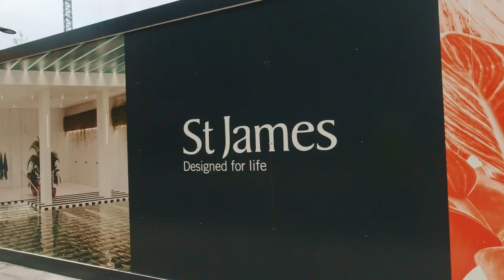September 2023 - STATOM - Bow Common Lane - Update 2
STATOM Group Ltd are pleased to announce the start of their first project for St William, Berkeley Group Plc. Bow Common Gasworks is a 3.86 hectare site formerly used for the production and storage of gas. The site has now been redundant for a number of years and St William has now begun works to regenerate the site. Works have started on Phase 1 which will include 312 new homes including 54 affordable homes for rent and 26 shared ownership. STATOM Group Ltd will carry out the Groundworks, RC Frame & Tower Crane package.